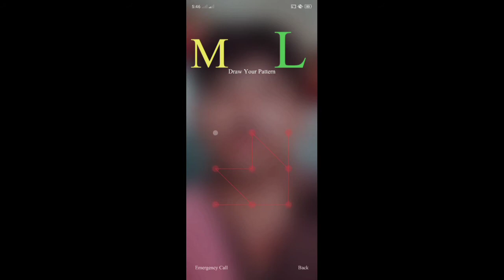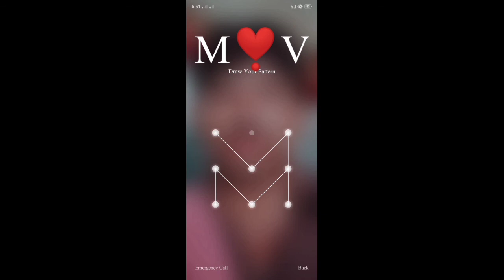Best Five pattren look Long viral video subscribe my YouTube channel